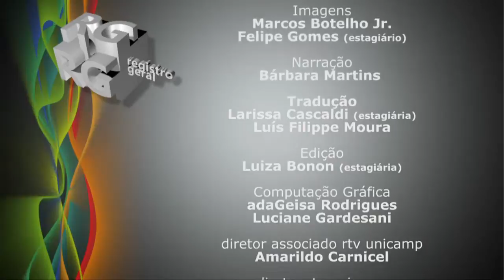Registro Geral - Ensino Superior Finlandês